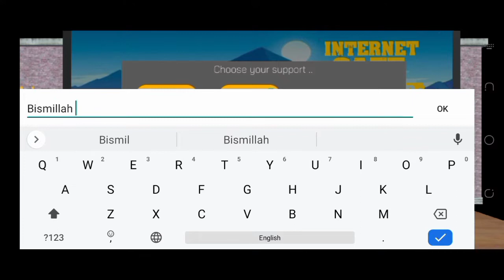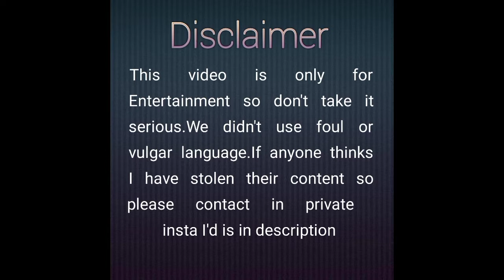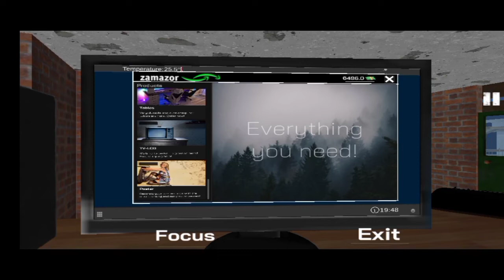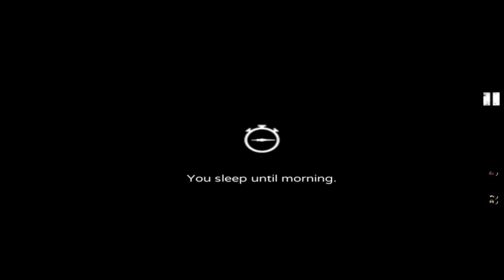1st day at Internet cafe 😍 - A to Z Gaming